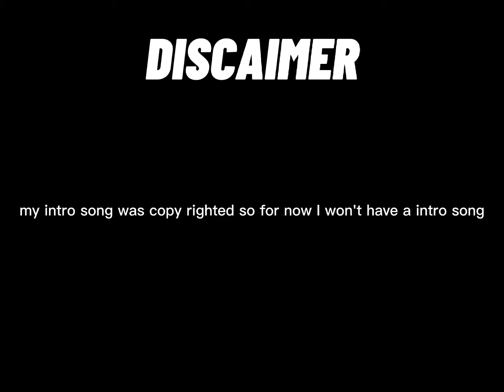mini summer try on haul ( very small)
tiktok: dee_cosmetics / 3xclusive dee